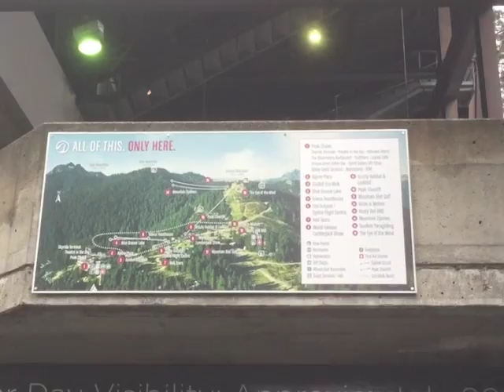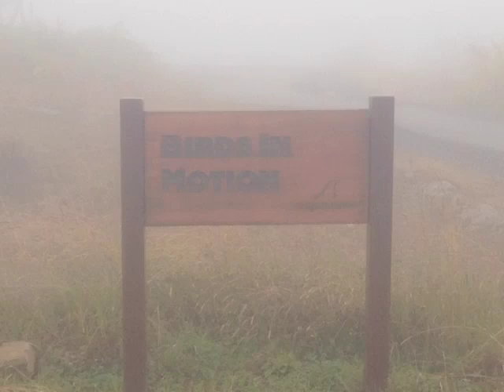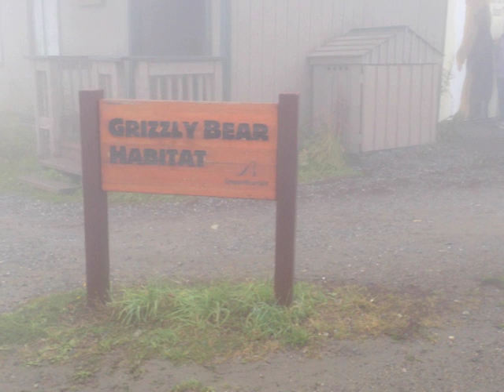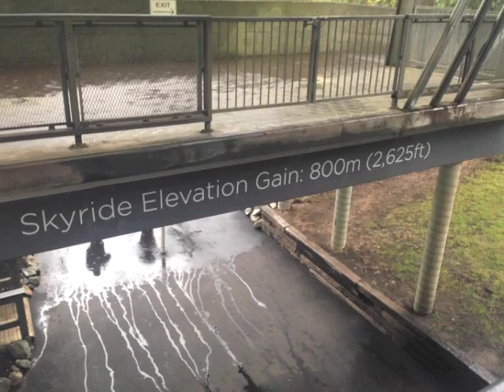Gross Grouse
Last week I went to Grouse Mountain.. I think I had the wrong idea lol It was definitely cold and raining.. Please excuse the bad footage. There was a little cloud to fit off hahah